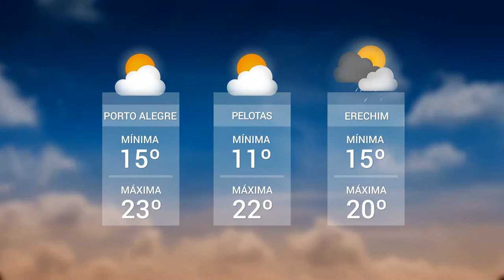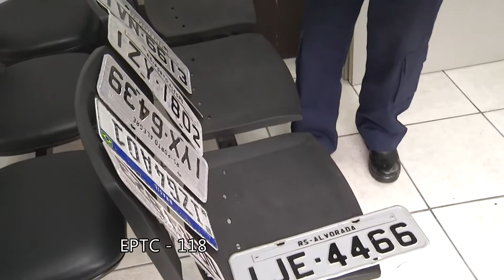Panorama | TVE - Boletim - Recuperação de placas - 06/05/19